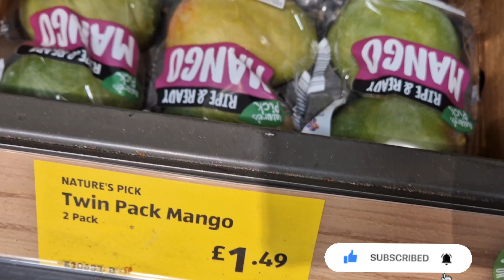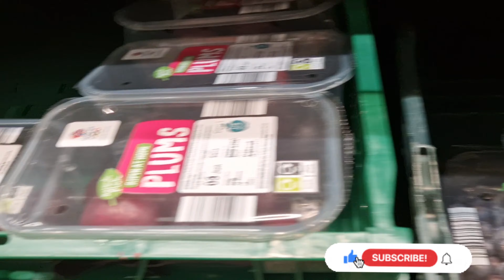Life In UK🇬🇧: COULDN'T BELIEVE HOW ALDI PRICES HAS GONE UP | SHOP WITH ME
It seems prices has increased everywhere in the world, let's go to Aldi to shop and see how much prices has increased.